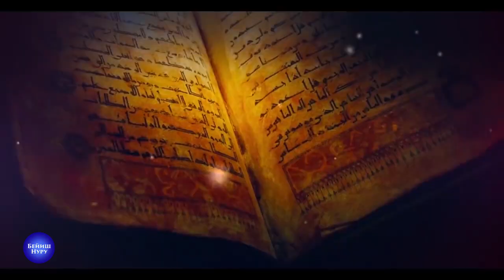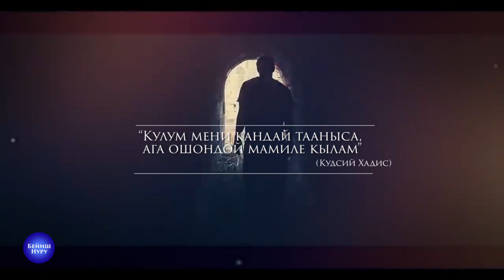Күнөөң көппү? Анда көр!